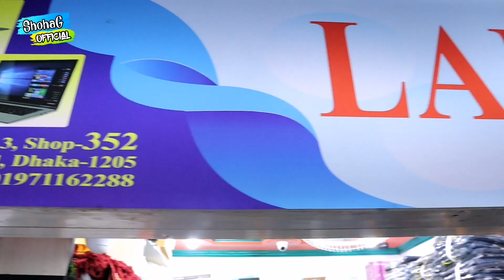পানির দামে লেপটপ কিনুন😍All Brands Used Laptop In Cheap Price💻Second Hand Laptop BD🔥ShohaG Official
( Laptop BD )

Address :  Laptop BDShop-352, Level-3,Multiplan Center